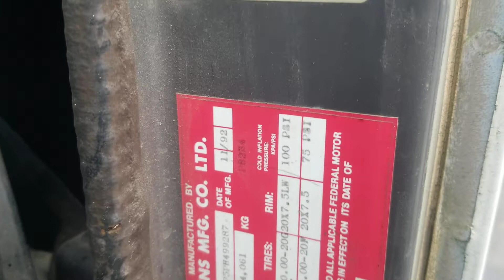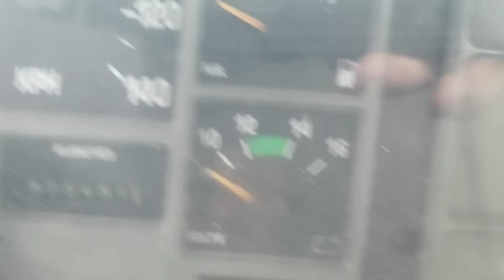VIDEO OF RUNNING DT360 IN A 1993 INTERNATIONAL 4700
DT360 IN A 1993 INTERNATIONAL 4700